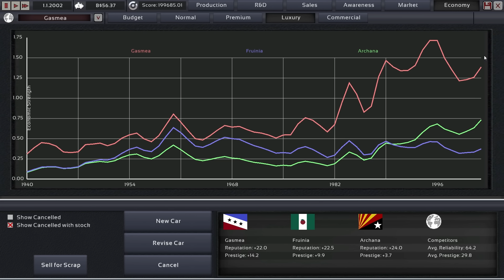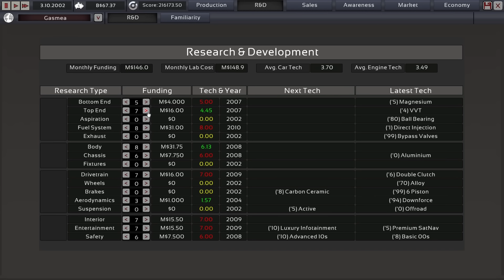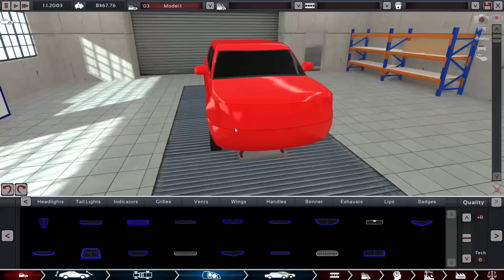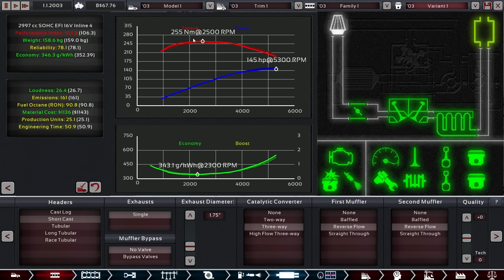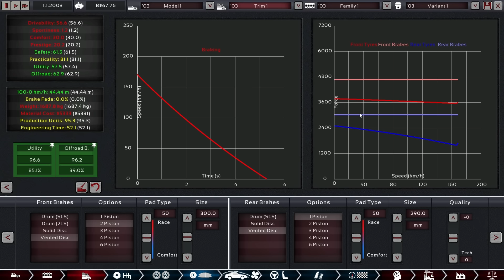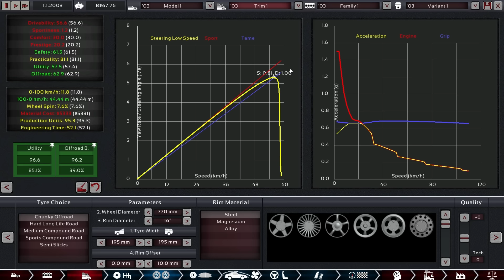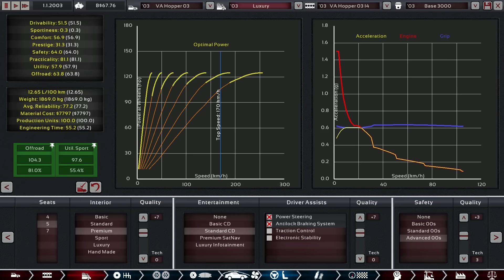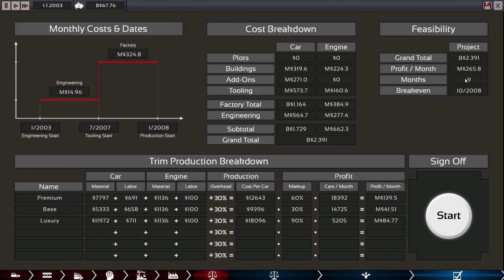Automation LC V2 Ep.29: Hopping Into Gasmea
Somehow Vista Automotive is fucking up the design of a simple offroader... we've gone too far down the supercar rabbit hole! :-O